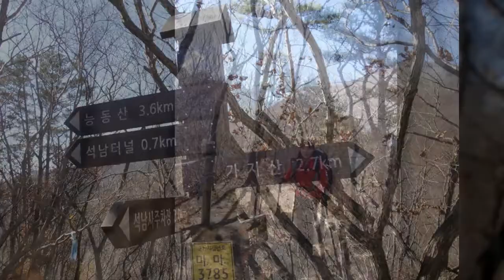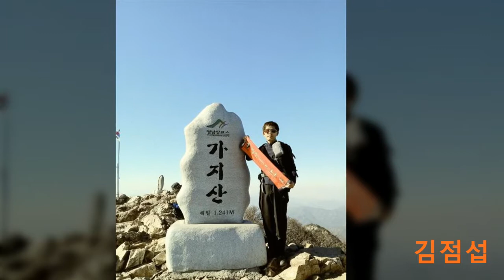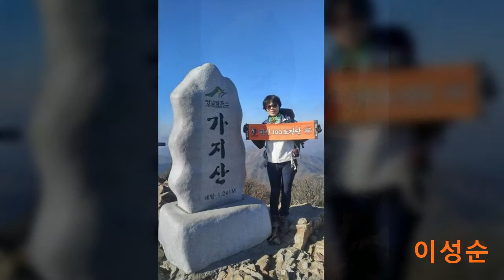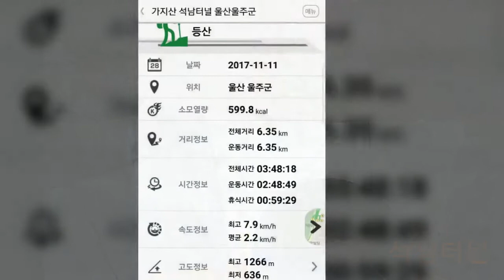가지산 힐링산행 - 2017년 11월 11일(토)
가을의 노래

                        용혜원

가을에 낙엽지는 거리를 걸어보지 않은 사람은

가을을 말할 수 없습니다

가을에 비 내리는 거리를

홀로 걸어보지 않은 사람은

가을을 말하지 말아야 합니다

오색 단풍으로 물든

가을 산에 가보지 않은 사람은

가을 색을 말할 수 없습니다

가을이 깊어질수록

가슴속으로 파고들어 와서는

고독만 남기고

뒤돌아보지도 않고 달아납니다

가을비 내리는 거리를 바라보며

마시는 한 잔의 에스프레소는

가을을 더 깊이 느끼게 합니다

늦가을에 내리는 빗물에

가을이 떠내려 갑니다

이 비가 그치면

​날씨 추어지고

​가을은 이 거리에서도 퇴장할 것입니다​

가을에 홀로

거리를 걸어보지 않은 사람은

가을을 이야기 할 수 없습니다

좋은사람들

가을이면 추억을 만들고 싶다
오늘 행복한 시간을 보내야 한다
내일은 새로운 기쁨이 기다린다

언제 만나도 편안하고 좋다
좋은 사람들과 함께 산행을 한다
맛있는 음식도 나눠 먹는다

함께 하면 좋은 사람들이 있다
좋은사람은 행복이다